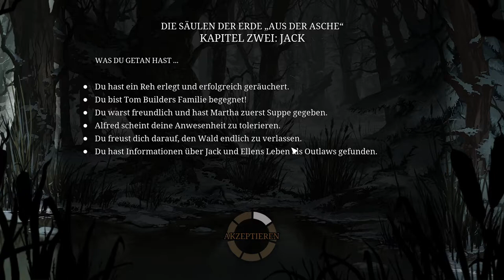Die Säulen der Erde #5 Geplanter Verrat